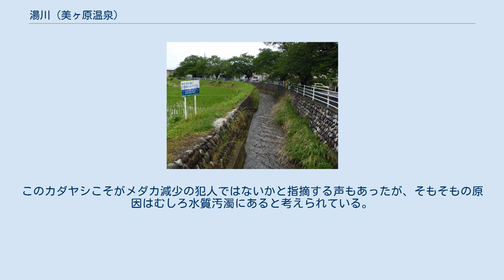湯川 (美ヶ原温泉)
湯川（ゆがわ）は、長野県松本市を流れる川で、信濃川水系の一級河川。
 松本市東部を薄川と並行して西に向かって流れ、中心市街地の松本城付近にて女鳥羽川に合流する。
上流端は里山辺川端であり、女鳥羽川との合流点までの長さは3.6キロメートルである。
合流点のすぐ下流には桜橋（長野県道67号松本和田線）が架かる。
上流には美ヶ原温泉の温泉街がある。
 BOD（生物化学的酸素要求量）は1973年（昭和48年）に行われた水質調査では平均およそ5 mg/Lであった。
その後、1983年（昭和58年）、1993年（平成5年）と10年間おきに調査が行われたが、「相変わらず高い値」を示していた。
これは公共下水道の整備が追いつかず、生活排水が流入していることが原因である。
 湯川に生息する魚類にはドジョウやヨシノボリがあり、希少ながらメダカやカダヤシが見られる。
松本市中心市街地を流れる川でメダカが生息しているのは湯川くらいである。
カダヤシはかつて汚れた川の水質改善を目的に放流された外来種であり、現在湯川や女鳥羽川で見られるものはその子孫である。
このカダヤシこそがメダカ減少の犯人ではないかと指摘する声もあったが、そもそもの原因はむしろ水質汚濁にあると考えられている。